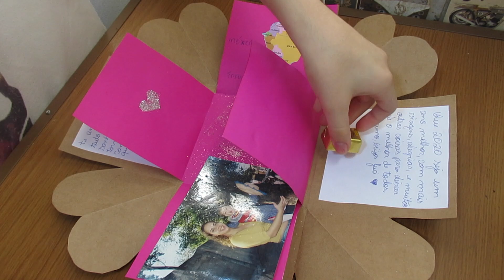CAIXA SURPRESA - DIY